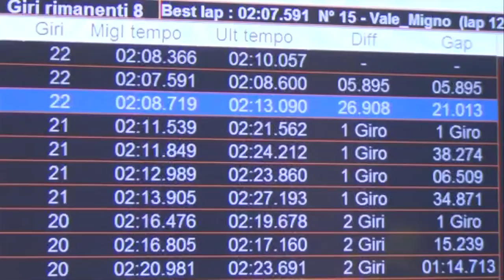La 100Km del Ranch part three